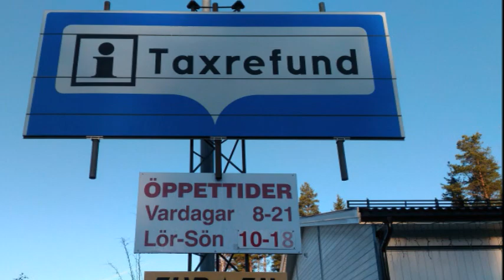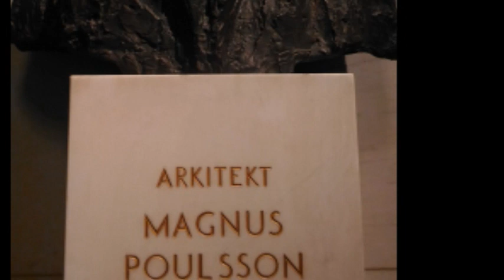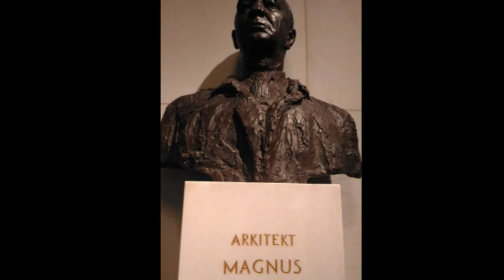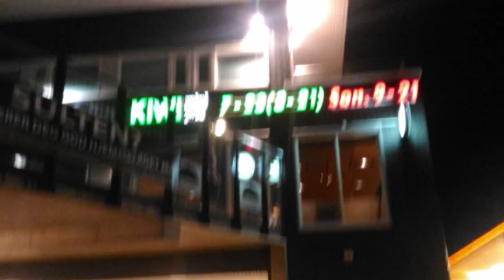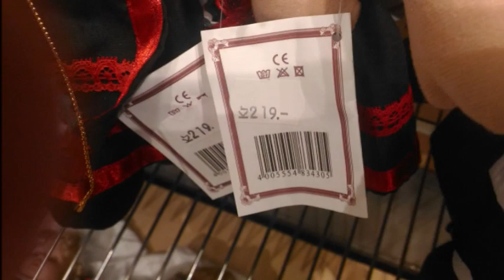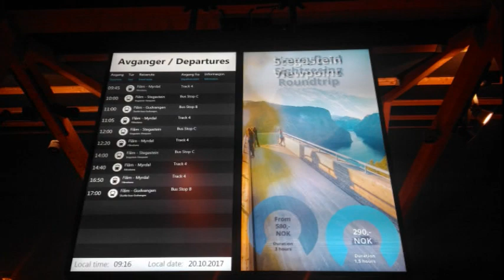2017 10 17 21三洋旅遊北歐9國15日行DAY08VTS 01 3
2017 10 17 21三洋旅遊北歐9國15日行DAY08VTS 01 3